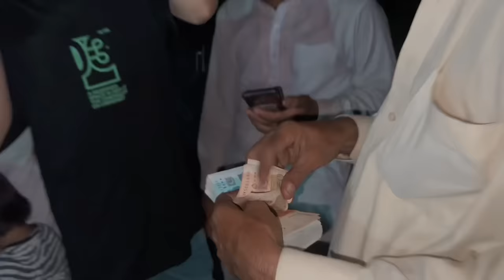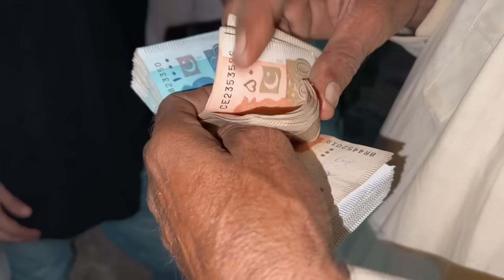Finally Cow leli🥹🫶🏻 || VLoG BY Talha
Malik Talha Official